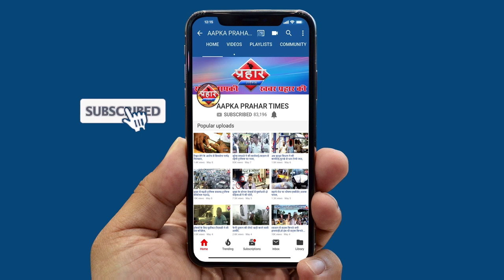नहीं रहे बॉलीवुड अभिनेता ऋषि कपूर, 67 साल की उम्र में मुंबई में निधन||Aapka Prahar Times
नहीं रहे बॉलीवुड अभिनेता ऋषि कपूर, 67 साल की उम्र में मुंबई में निधन
गुरुवार की सुबह में ऋषि कपूर ने ली आखरी साँस
लगभग 24 घंटे में बॉलीवुड ने दो अभिनेताओं को खो दिया